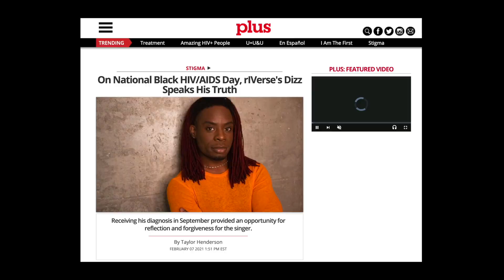rIVerse Reacts: CTRL.ALT.SD - BaeBeeBoo Dance Cover Reaction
Are y'all ready? We have yet another dance crew, performing to OUR SONG, BaeBeeBoo! This time we hopped on the internet plane down to San Diego!! Big thank you to Leah ( @ScarletLensProductions ) for including our music in your project and the BIGGEST thank you to CTRL.ALT.SD for sharing your talents with us in this way!!! We live!

Do you want access to EXCLUSIVE content, reaction lists and special lives? Or do you simply love our channel and want to help us continue creating content and music?

JOIN THE IV LEAGUE:  @rIVerseLive

Filmed by Leah Rifkin, Dustin Traballo, & Hwanjoe Yu
Intro & Episode Edited by Leah Rifkin
Thumbnail Design by ZmakYou.Ink

We are rIVerse, a Toronto-based pop/r&b group with a mission to represent the underrepresented. rIVerse offers quality songs and content with a diverse lineup unlike anything else in mainstream media today - members of different backgrounds, races, genders, sexual orientations, body types, etc. Our goal is to use our music and channel as the platform to share our unique stories with listeners, to bring much needed representation and self-love to mainstream media.